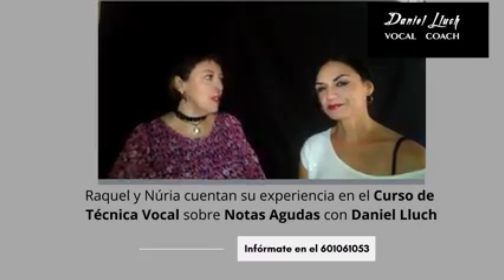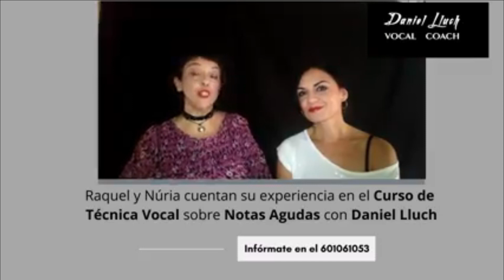Curso de notas agudas. Testimonio de alumnas.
Ellas lo hicieron y este fue el resultado...

AHORA tú también tienes la oportunidad, este próximo domingo 23 de mayo, de realizar el CURSO DE NOTAS AGUDAS, cuyo tema central será  "Cómo abordar el registro agudo con los recursos del cantante".

Facilita: Daniel Lluch Pérez.
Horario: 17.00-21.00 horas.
Reservas e información: 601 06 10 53.